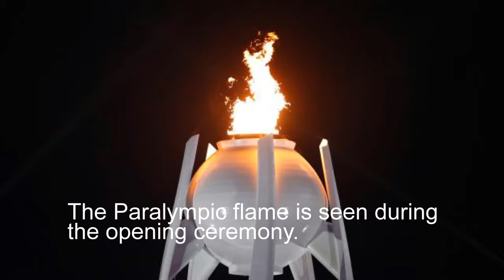Paralympics opening ceremony | NCB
The opening ceremony of the Pyeongchang 2018 Winter Paralympics.